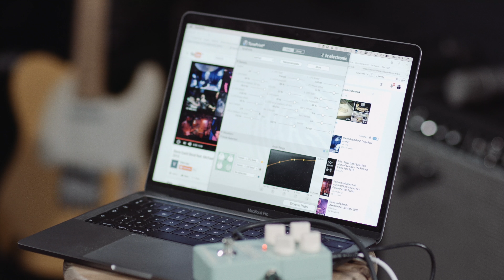"Soft Tail" TonePrint for Pipeline Tap Tremolo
"Soft Tail" is designed to emulate the vintage tremolo tones we all know and love from classic blackface Fender amps, complete with beautifully warm and natural modulation.